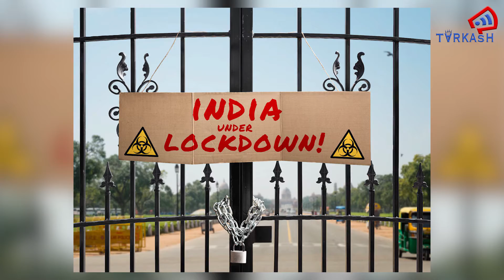फिर से देश पर मंडराने लगा लॉकडाउन का खतरा !